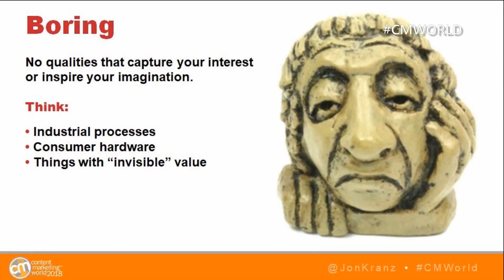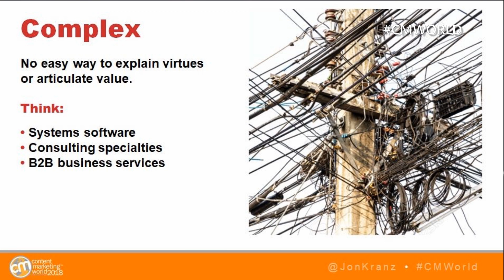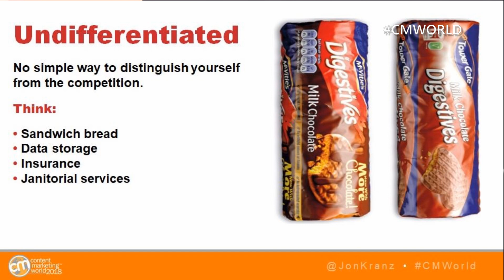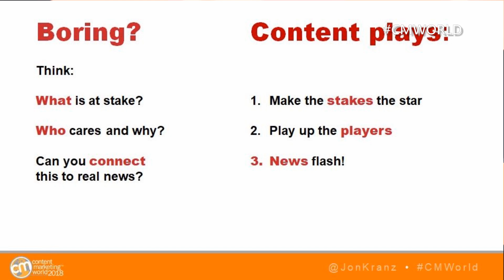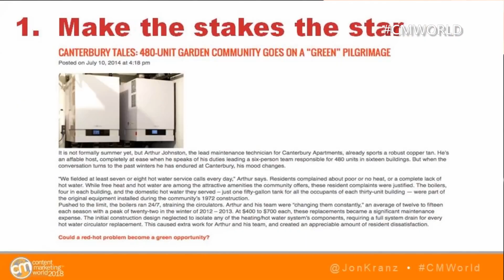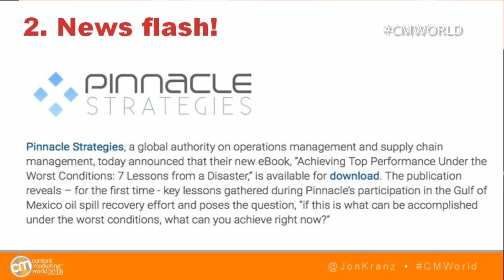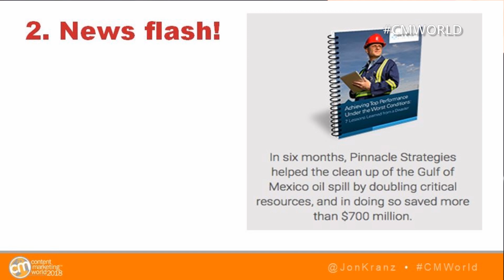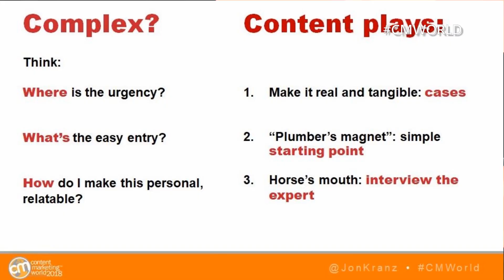CMWorld 2018 - Nightmare Marketing: Create Content for the Boring & Complex Stuff - Jonathan Kranz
REGISTER TODAY FOR CMWorld 2019

We all dream of marketing sexy brands like Apple or Starbucks. But the truth is, we're more likely to build our carers working on "nightmares"- products and services that seem too boring to attract interest, too complex to communicate simply, or too undifferentiated from their competitors to assert distinction. In this clip from Content Marketing World 2018, Jonathan Kranz, principal of Kranz Communications, shares some practical, tactical tips on bringing boring, complex content to life.